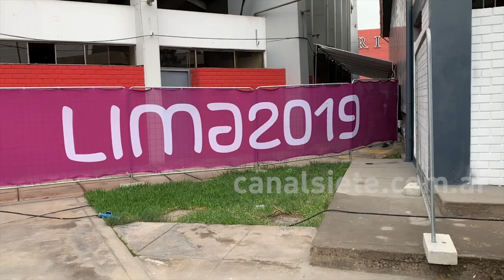Panamericanos 2019: Hoy debuta la Selección Argentina de Basquet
En lo que va de los Juegos Panamericanos Lima 2019, sexto día de competencia, debuta la Selección Argentina de Basquet masculino. El equipo de Sergio Hernández se enfrenta a Uruguay en el primer partido de la fase de grupos. El cotejo se disputará en  a las 20hs en horario local.Los albicelestes vienen de derrotar a los uruguayos en el Torneo Tres Naciones por 92 a 64. El "Oveja" Hernández anunció días atrás el plantel que se encuentra en la capital peruana (Bolmaro y Piñero quedaron fuera), sin embargo aún no confirmó el quinteto inicial para su debut.Entre los convocados para la cita peruana se encuentran Facundo Campazzo, Luca Vildoza, Nicolás Brussino, Gabriel Deck, Luis Scola,  el tresarroyense Máximo Fjellerup, Marcos Delía, Nicolás Laprovíttola, el bahiense Lucio Redivo, Agustín Caffaro, Patricio Garino y Tayavek Gallizzi.Los próximos compromisos de la Selección serán frente a República Dominicana el jueves 1 de agosto y contra México el viernes 2.